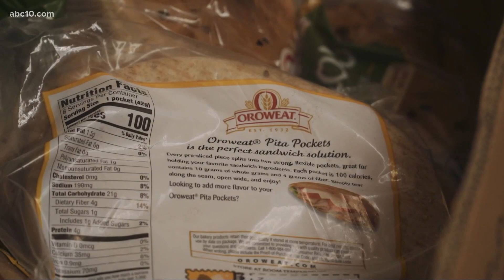How Oroville Rescue Mission is helping California wildfire victims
The Oroville Rescue Mission is providing food, water and clothes for those who had to evacuate due to the North Complex fires.